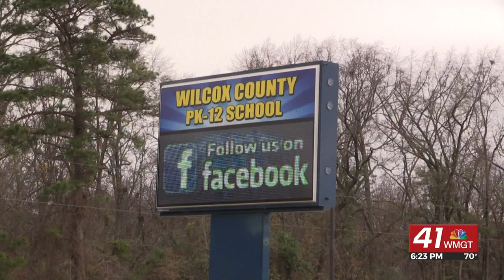Wilcox County High School students recognized through work-based learning program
ABBEVILLE, Georgia(41NBC/WMGT)— Students at Wilcox County High School are being prepared for the workforce through a program called 'Work-Based Learning."